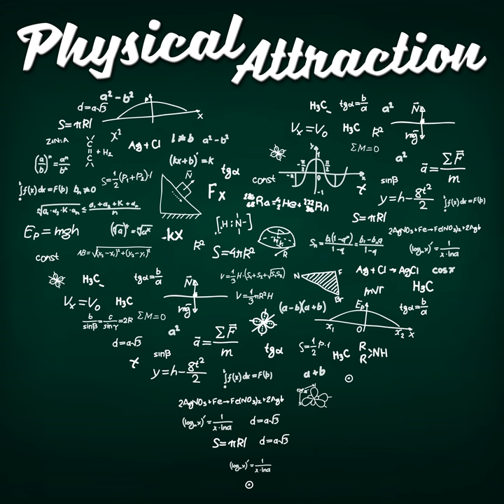Stuart Armstrong - AI and the Future of Humanity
We have a guest on the show today! His name is Stuart Armstrong, and he works at the Future of Humanity Institute that we’ve mentioned several times over the course of the TEOTWAWKI specials who are looking at big-picture existential risks. Stuart Armstrong’s research at the Future of Humanity Institute centers on the safety and possibilities of Artificial Intelligence (AI), how to define the potential goals of AI and map humanity’s partially defined values into it, and the long term potential for intelligent life across the reachable universe. He has been working with people at FHI and other organizations, such as DeepMind, to formalize AI desiderata in general models so that AI designers can include these safety methods in their designs.